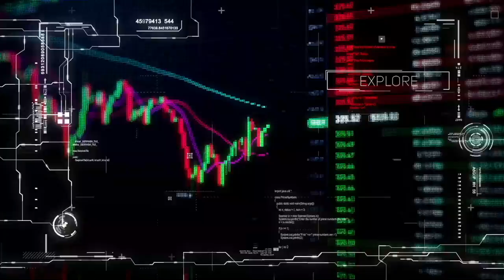Outer Edge(Formerly NFT LA) Collection: Metaverse & Gaming Part 1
Listen to the full episode here:

0:48 - Dirk Leuth (Uplandme, Inc)
10:11 - CJ Hetherington (Atlantis World)
14:26 - Nancy Beaton (MetaJuice)
24:07 - Ricci Rukavina (KungFu Factory)

Jeff, Josh and Eathan, along with the huge of rockstar team members they assembled, just pulled off a stellar innauguaral NFT LA event featuring the creme de la creme of Web 3, and leveraging the vibrant entertainment scene of Los Angeles. This episode is one of a series featuring content from the NFT LA event, March 28-31, 2022. Today's session is one of a handful featuring improptu convention hall interviews that our good friend Shira Lazar put together. We've organized them into tracks, similar to the content tracks we organized for NFT LA talks and panels. Today's track: Metaverse and Gaming, part 1 of 2.

LinkedIn: Edge of NFT Podcast
Telegram: Edge of NFT Announcements

We are very selective when deciding who to have on these shows but we’re learning as we go just like you. The views expressed are for educational, informational, and entertainment purposes only, and are not intended to serve as an endorsement or investment advice. You are urged to due to your own research as well as consult a reputable financial advisor before making any investment or purchase decision.